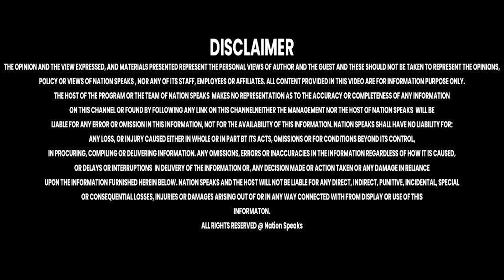चंबा चौगान नंबर 5 व पक्काटाला में ईद की नमाज हुई अदा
Nation Speaks